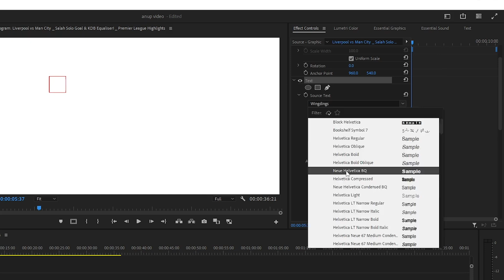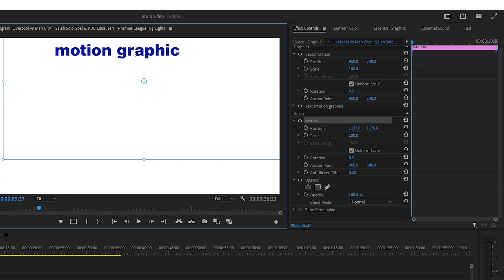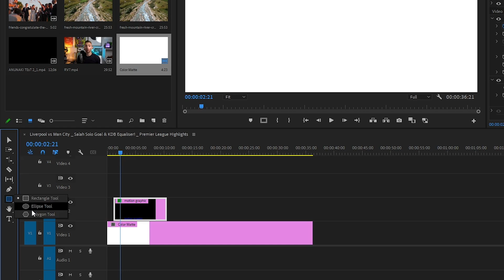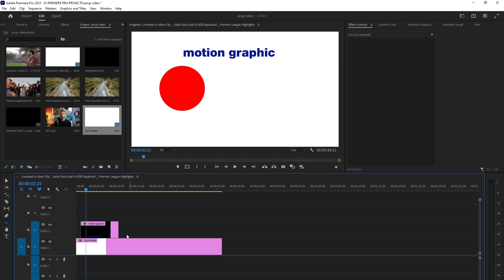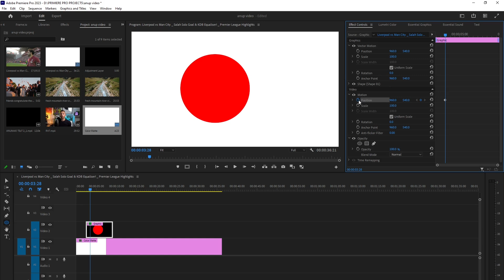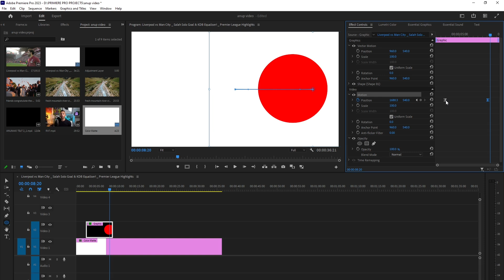How to use motion graphics in premiere pro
Learn how to use Premiere Pro in Hindi in this tutorial! Discover why Premiere Pro is the best editing software for PC users. Premiere Pro Tutorial In Hindi. How to use motion graphics in premiere pro.